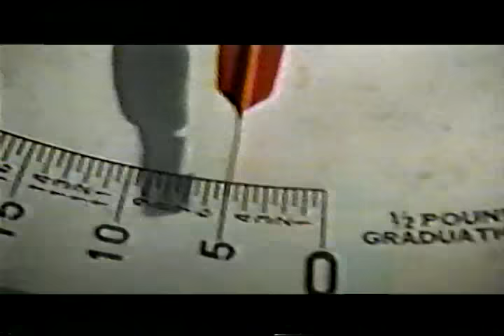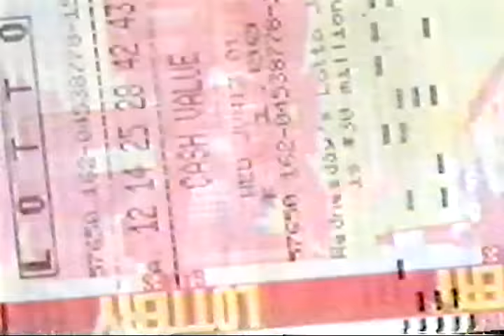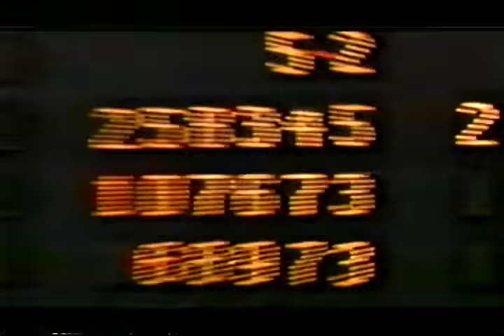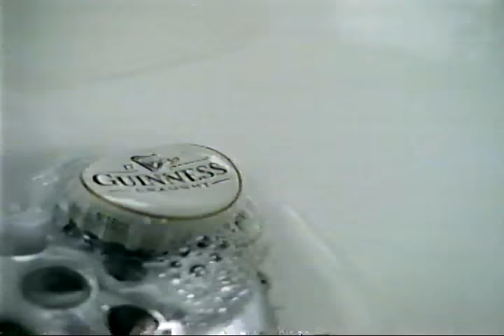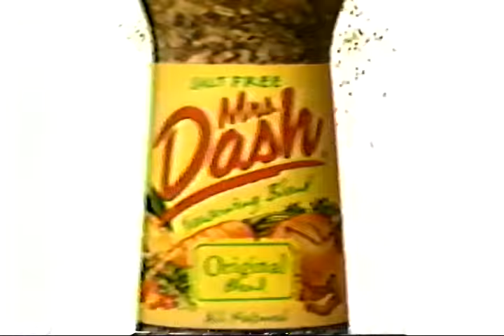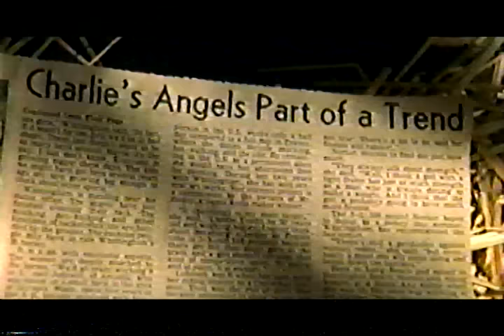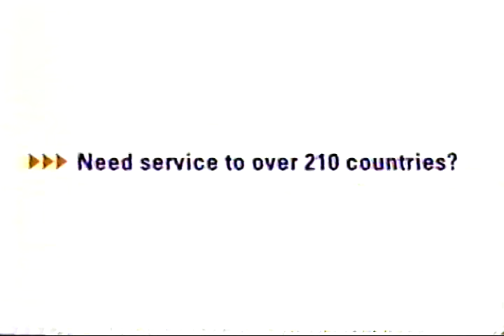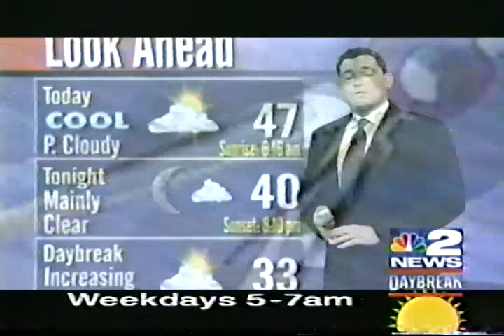2002 Breeders Cup (Part 1 ) - (Full NBC Coverage)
For the first time, the Breeders’ Cup came to Chicago and picturesque Arlington Park. After a week of cold, wind, and rain in Chicago, Arlington Park welcomed 50-degree weather with a cloudy sky and a light breeze for its first Breeders' Cup World Thoroughbred Championships. A sold-out crowd of 46,118 came out to see racing's single most important day.